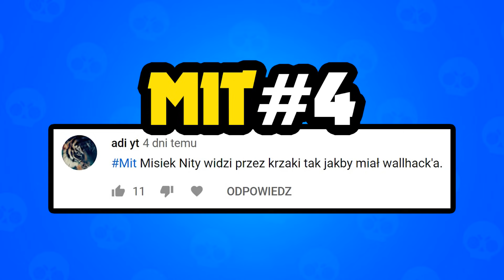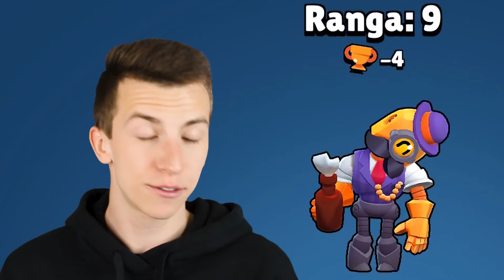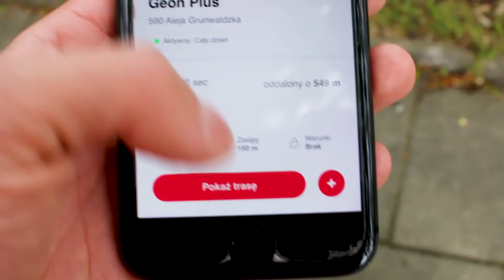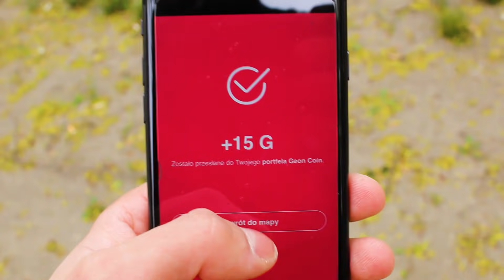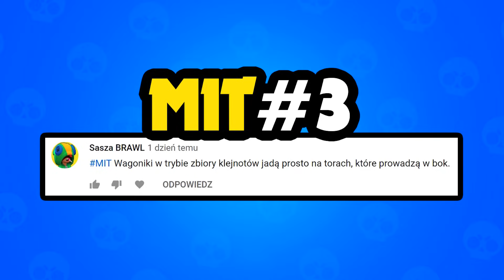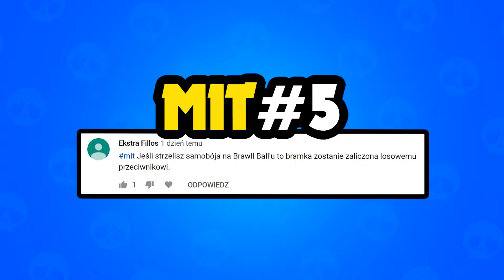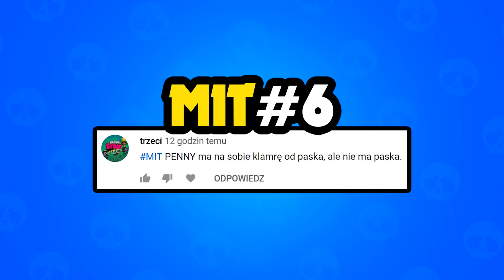⭐️ POGROMCY MITÓW w BRAWL STARS #7 ⭐️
10,000 LAJKÓW = KOLEJNE MITY w BRAWL STARS! 😀